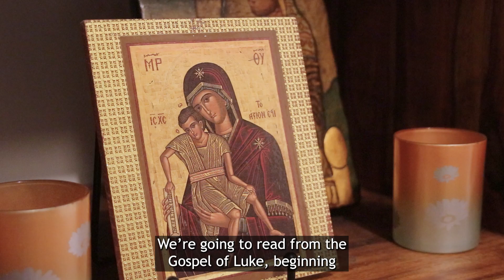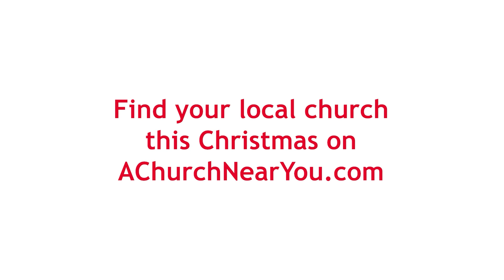SouthwarkAdvent Day 18 - Bishop Rosemarie's home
For Day 18 of SouthwarkAdvent we visit the Bishop of Croydon, the Rt Revd Dr Rosemarie Mallett, at her home to continue our nativity readings.